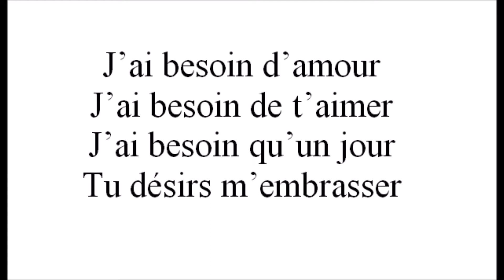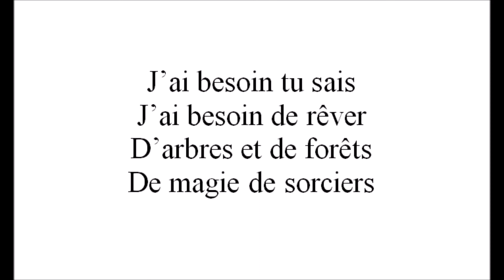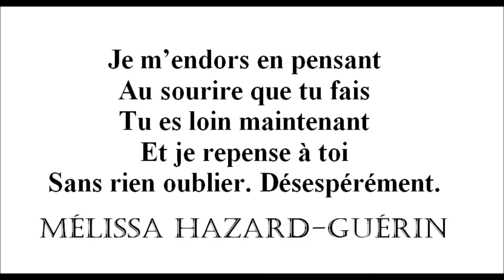J'ai besoin par Mélissa Hazard Guérin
C'est une déclaration exprimée  sur un angle différent.